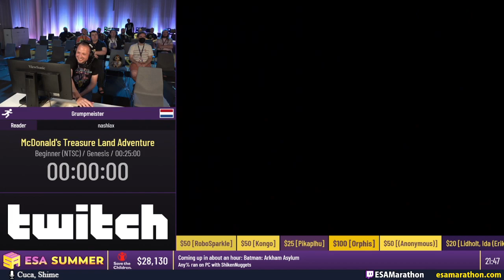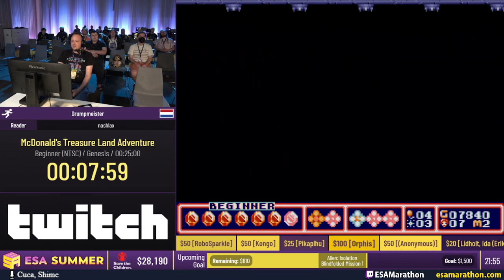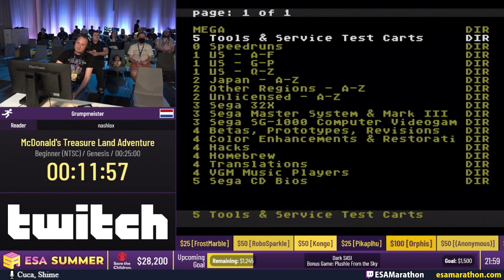ESA Summer Marathon 2022 48 - McDonald's Treasure Land Adventure [PT Restream]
A ESA (European Speedrunner Assembly) maratona. Aqui está a agenda -- Donate